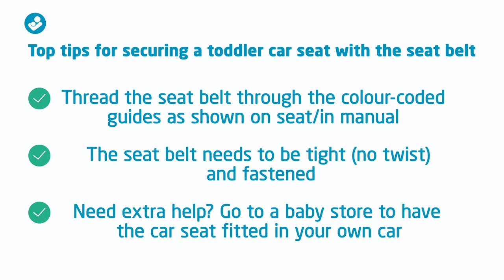Maxi-Cosi | How to install a toddler car seat with the seat belt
Maxi-Cosi | According to a recent study by Bébé Confort over half of 1-to-4 year-olds weren’t restrained properly in cars, putting them in serious danger in case of a car crash. Watch our useful video on “how to install your toddler seat with the seat belt ” to get it right every time! For more information on the results of our study on car seat misuse, Plus check out our toddler car seat advice